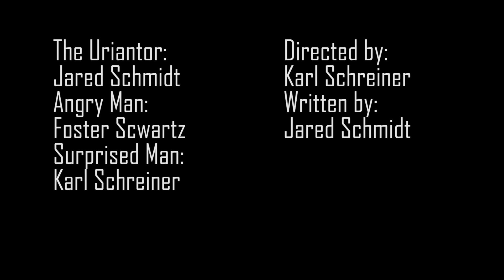The Urinator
CMA 1500 Final Project at Vanderbilt University